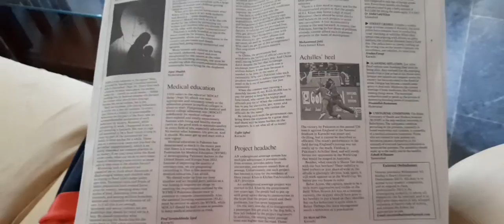Muhammad Yousuf ne new shoes lelia.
hello everyone. so the daily vlogs continue.